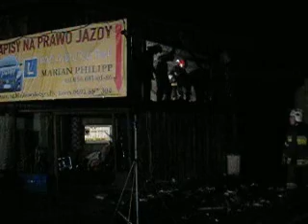Przy ul.Majkowskiego w Kartuzach, na poddaszu budynku ośrodka szkolenia dla kierowców, wybuchł pożar.